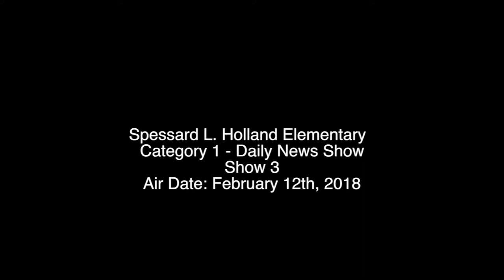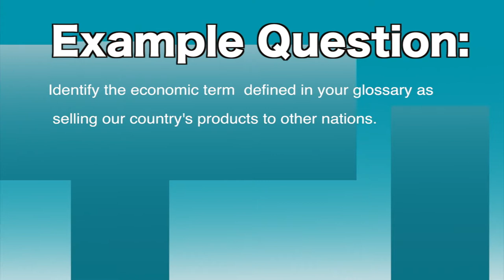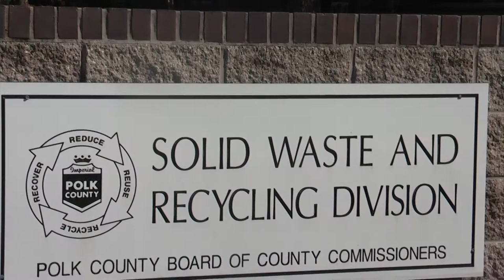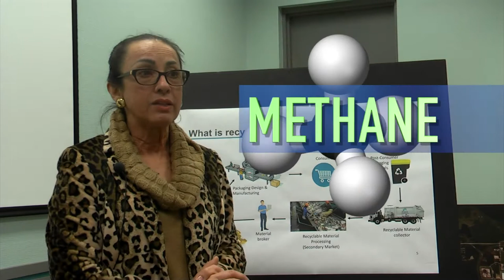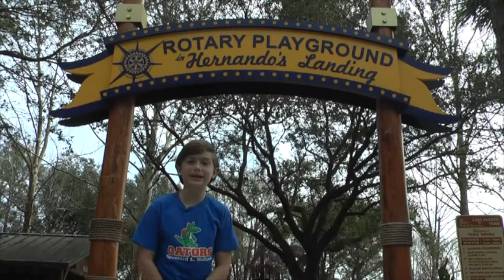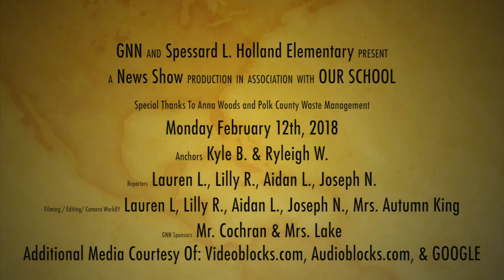01 Spessard L Holland Elementary News Show 3